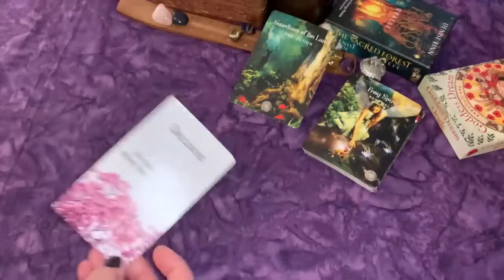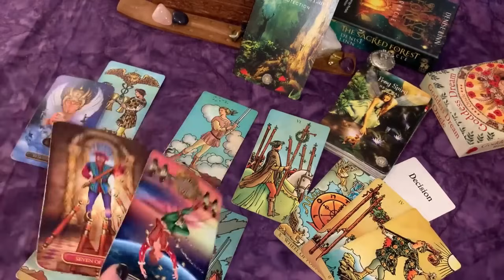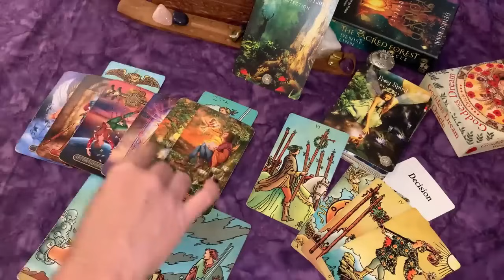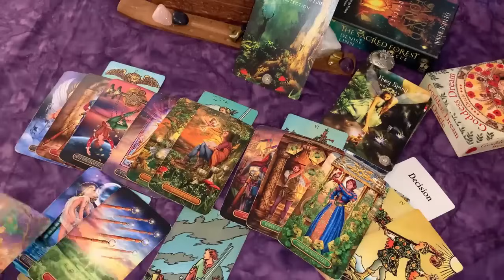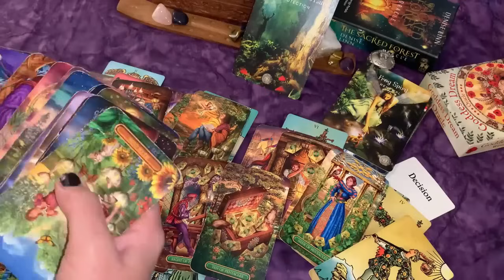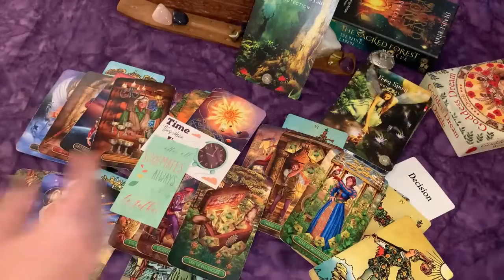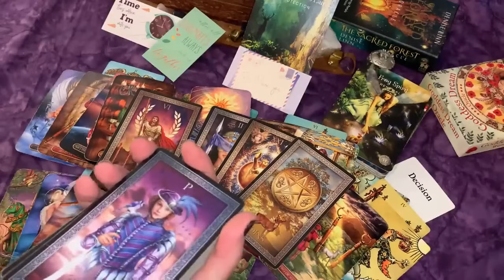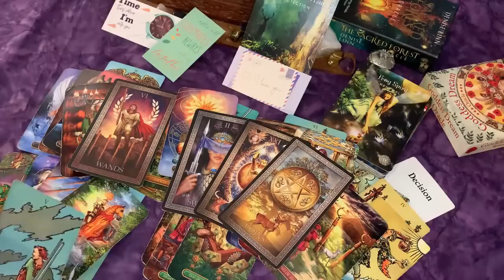PISCES: RENEWAL~THIS PERSON WANTS TO COME BACK TO YOU 💖